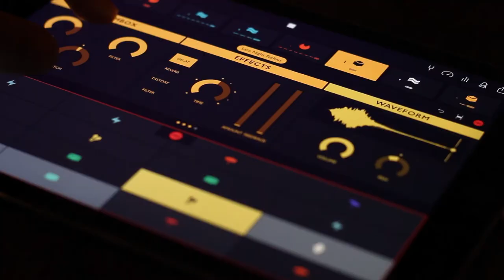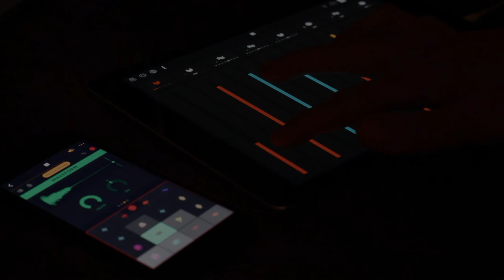Groovebox for iOS | A Beats & Synths Studio for iPhone & iPad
If you love making electronic music, you’ll love Groovebox. Enter an inspiring world of music production on your iPhone & iPad.

Groovebox is a free, beautifully designed music studio app packed with inspiring synths and drum machines. In minutes you’ll be making beats, melodies, and playing with world-class instruments. Expand your own collection with more sounds and instruments available in the store. From the creators of Launchpad, Groovebox helps you produce music on iPhone & iPad.
• A BEATS & SYNTH MUSIC STUDIO
Play with touchable instruments to quickly create your own beats and melodies, or draw in notes. Need inspiration? Groovebox has hundreds of patterns and sounds to get you started. The modern drum machine, with expanding drumkit library, will turn Groovebox into your go-to beat production studio.
• SYNTHS DESIGNED WITH NOVATION
• EASY TO START, DEEP TO ENOUGH MASTER
Groovebox is designed to kick-start ideas, but it has serious features for artists and producers too. The advanced synth parameters* let you sculpt your own sounds. Included iPad mixer, note sequencer, key and scale modes let you control your sound. Export your sounds easily to a laptop to produce further. Sync to other apps or a laptop with Ableton Link. Connect using Audiobus, Inter-App Audio and even Export to Ableton Live seamlessly.
FEATURES
• Discover and build ideas - Quickly explore sounds with hundreds of melody and rhythm patterns
• Play touchable instruments - Create your own melodies and beats
• Three powerful instruments - Drumbox, Retrobass and Poly-8
• Build beats - Play drum pads or keys, sequence notes or use patterns
• Expand your sounds - Regular, fresh-content drumpacks, presets and patterns*
• Production-ready sounds - Crafted by world-class sound designers and artists
• Extendable Instruments - Expose more tweakable synth controls
• Sequence your music - Draw notes and build patterns instead of playing them
• Stay in time and key - Choose from any tempo, key or musical scale
• Mix your music - 8-track mixer on iPad. Instrument focus mixer on iPhone.
• Share your music - Easily create a mix of your music to share with others
*Requires In-App Purchase

ADVANCED FEATURES
• Jam with others - Audiobus, Inter-App Audio, Ableton Link and Ableton Export
• Ableton Export - Easily send your project to Ableton Live
• Full scale support - All keys and major, minor and modes supported
• Project management - Rename, duplicate and delete
• iPad Pro support - Optimised to use the entire iPad Pro screen
• Send your ideas to a laptop - Batch export your pads as a .zip file, or use Ableton Export
• Bluetooth speaker supported

SUPPORTED DEVICES
Groovebox is compatible with iPad 4th Generation, iPad Air 1/2, iPad Pro 9.7/12.9, iPad Mini 2/3/4, iPod Touch 6th Generation, iPhone 5/5C/5S, iPhone 6/6S, iPhone 6S/6S Plus, iPhone 7/7 Plus. Requires iOS 10.